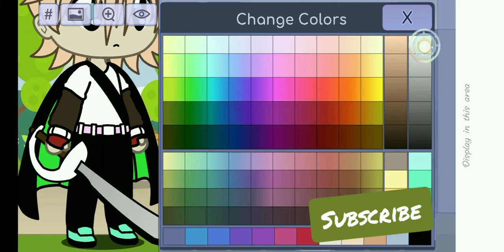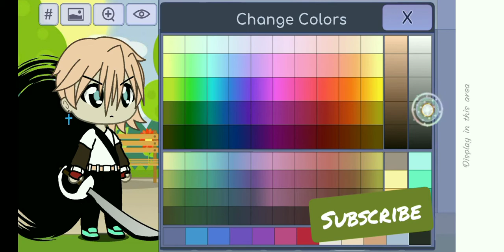Edit & play tayo: Gacha life gameplay kid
Gacha life gameplay by kid